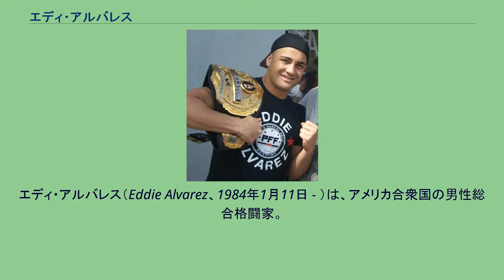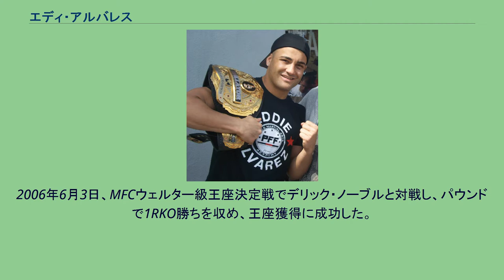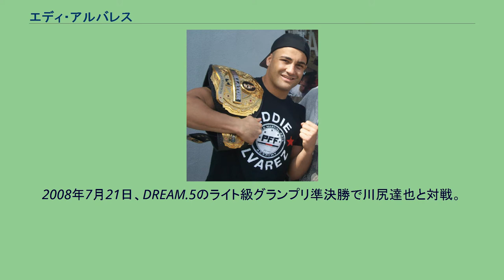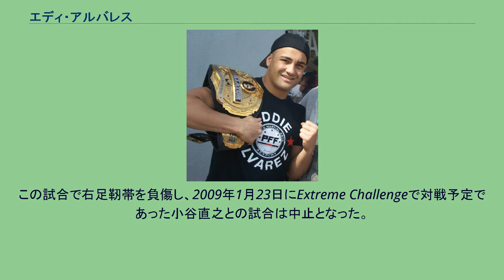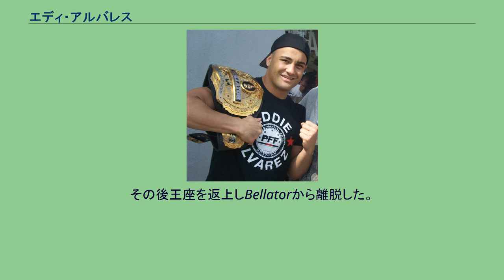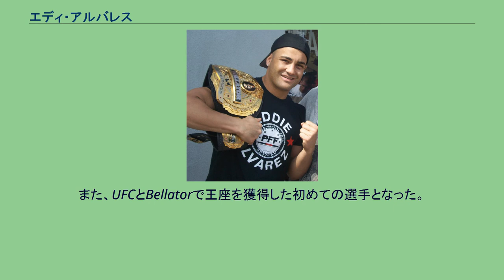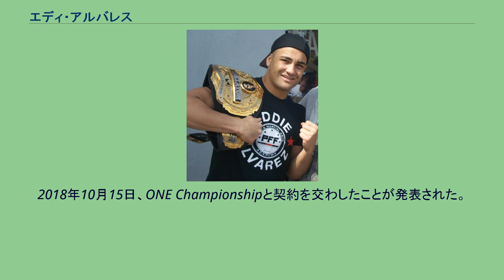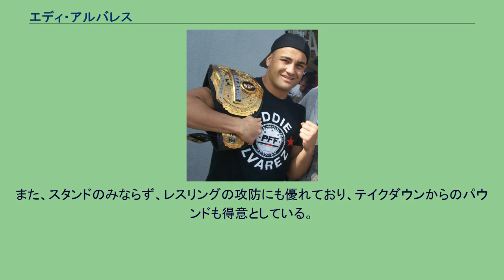エディ・アルバレス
エディ・アルバレス（Eddie Alvarez、1984年1月11日 - ）は、アメリカ合衆国の男性総合格闘家。
ヒカルド・アルメイダBJJ所属。
元UFC世界ライト級王者。
元Bellator世界ライト級王者。
フィラデルフィアの中でも治安の悪いケンジントン地区で生まれ育ち、8歳から父親のもとでボクシングを始め、11歳からレスリングを始めた。
高校ではレスリング、アメリカンフットボール、陸上競技で優秀な成績を収め、バーシティレターを受賞した。
いくつかの大学からレスリングで奨学金の申し出を受けるが、総合格闘技の道に進む決心をしていたアルバレスは申し出を全て断り、セメント工として働きながら2003年3月、スティーブン・ヘイグの主宰するファイト・ファクトリーに入門し、同年12月14日にプロデビューした。
2006年6月3日、MFCウェルター級王座決定戦でデリック・ノーブルと対戦し、パウンドで1RKO勝ちを収め、王座獲得に成功した。
2006年8月26日、MARSで初来日し、小池秀信と対戦。
パウンドで1RTKO勝ち。
2006年12月2日、BodogFightで行われたMFCウェルター級タイトルマッチで挑戦者のアーロン・ライリーと対戦し、スタンドパンチ連打で1RKO勝ちを収め、王座の初防衛に成功した。
2007年4月14日、Bodogウェルター級タイトルマッチで挑戦者のニック・トンプソンと対戦し、カウンターの左ジャブでダウンを奪われパウンドで2RTKO負け。
キャリア初黒星を喫し、王座から陥落した。
2008年にDREAMと契約を結ぶと同時に階級を1階級下のライト級に落とした。
2008年3月15日、DREAM.1のライト級グランプリ1回戦でアンドレ・ジダと対戦、序盤にジダのパンチを貰ってぐらつく場面があったものの、直後にテイクダウンを奪いグラウンドで圧倒して、最後はマウントパンチで1RTKO勝ち。
この試合はファン投票で同大会のベストバウトに選ばれた。
2008年5月11日、DREAM.3のライト級グランプリ2回戦でアルバレスが対戦を希望していたヨアキム・ハンセンと対戦。
1回戦のジダ戦を上回る打ちつ打たれつの殴り合いを繰り広げ、パンチで2度のダウンを奪い、テイクダウンの数で上回るなど試合を優勢に進めて3-0の判定勝ち。
DREAM史に残る激闘を繰り広げた両者に対して観客からはスタンディングオベーションが送られた。
試合後、マイクを握ったハンセンが「日本のファンの前で負けてしまったけど、ありがとうございました」と挨拶すると、アルバレスがマイクで「それは違うと思います。私たち2人が勝者です!」と語り、ハンセンもそれに応えて互いに健闘を称え合った。
2008年7月21日、DREAM.5のライト級グランプリ準決勝で川尻達也と対戦。
序盤に川尻のパンチをくらいダウンを喫するも、ダメージを物ともせずに壮絶な殴り合いを繰り広げ、最後はパウンドで1RTKO勝ち。
しかし、川尻との試合で眼球損傷および眼下底骨折の疑いによりドクターストップとなり、決勝を辞退した。
決勝にはヨアキム・ハンセンがアルバレスの代役として出場し青木真也をパウンドで破り優勝を果たした。
2008年12月31日、Dynamite!! 〜勇気のチカラ2008〜でライト級グランプリ決勝で対戦するはずであった青木真也と対戦し、ヒールホールドで1R一本負けを喫した。
この試合で右足靭帯を負傷し、2009年1月23日にExtreme Challengeで対戦予定であった小谷直之との試合は中止となった。
2009年、新団体Bellatorと契約を果たし、4月3日にライト級トーナメント1回戦に出場、グレッグ・ローランと対戦し、ギロチンチョークで1R一本勝ちを収めた。
5月1日の準決勝ではエリック・レイノルズにリアネイキドチョークで3R一本勝ち。
6月19日の決勝ではトビー・イマダにリアネイキドチョークで2R一本勝ちを収め、初代Bellator世界ライト級王座に認定された。
2009年10月25日、DREAM初のケージ開催となったDREAM.12で菊野克紀と対戦し、肩固めで2R一本勝ちを収めた。
2010年10月21日、Bellator 33でロジャー・ウエルタと対戦し、2R終了時に目の負傷によるドクター...